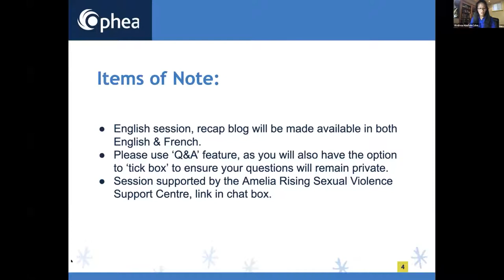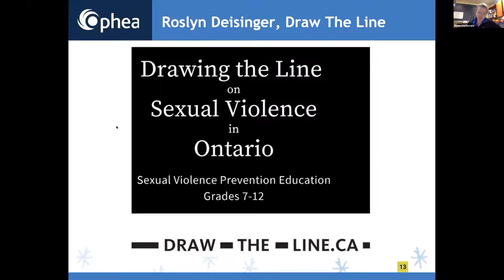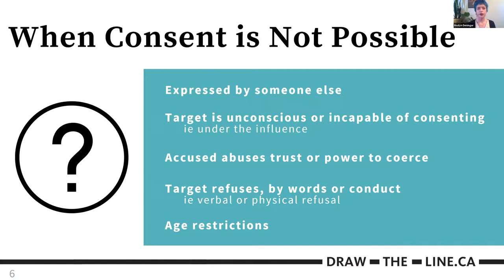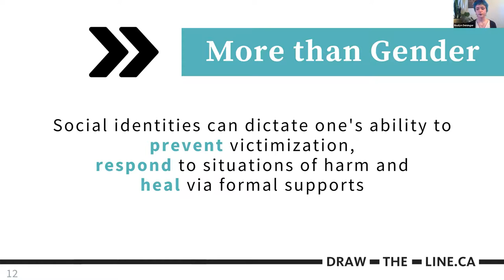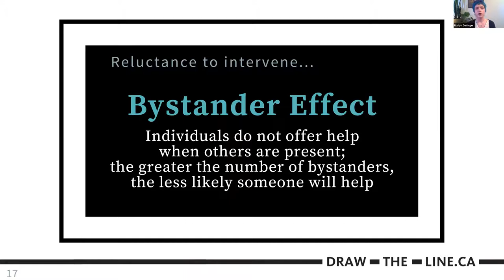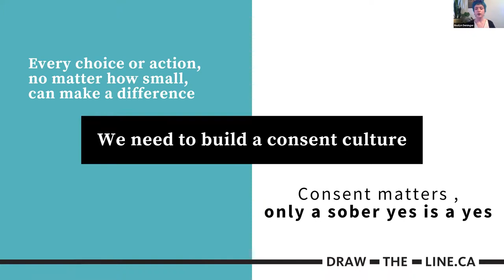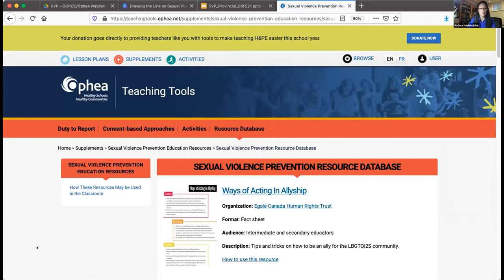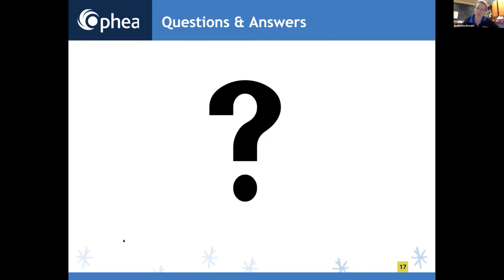Drawing the Line on Sexual Violence in Ontario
The webinar is presented by Andrea Haefele, Roslyn Deisinger, and Robin MacDonald.

ABOUT OPHEA
Ophea is a not-for-profit organization and is led by the vision that all children and youth value and enjoy the lifelong benefits of healthy, active living. Since 1921, Ophea has been working to support the health and learning of children and youth in schools and communities through quality programs and services, partnerships, and advocacy.